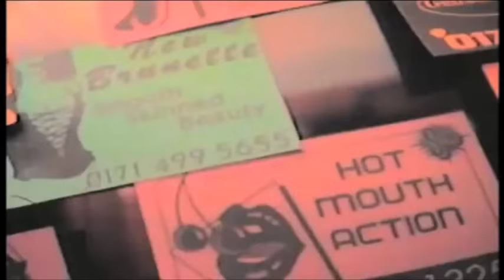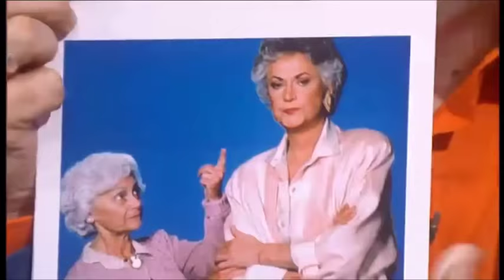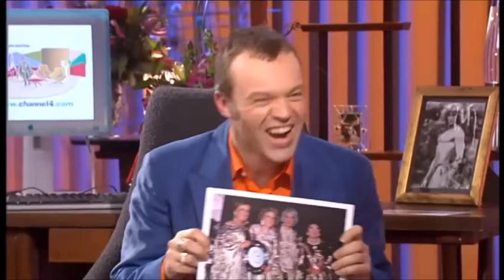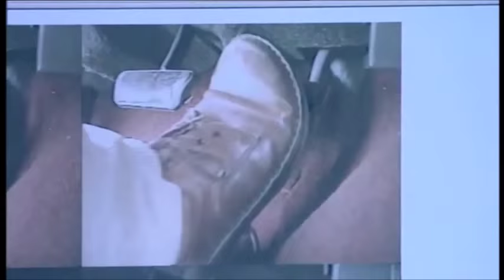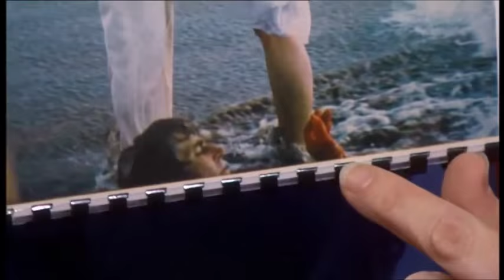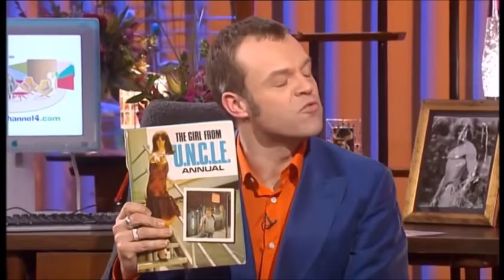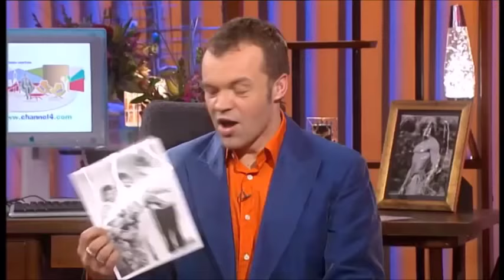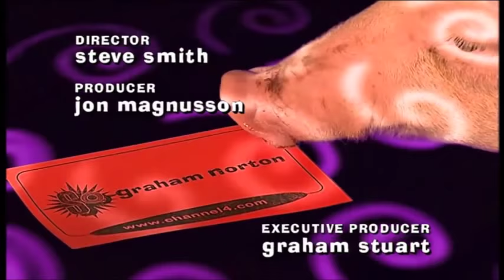So Graham Norton - Bea Arthur & Stephanie Powers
So Graham Norton with guests Bea Arthur and Stephanie Powers

A United News & Media / Meridian production for Channel Four Television